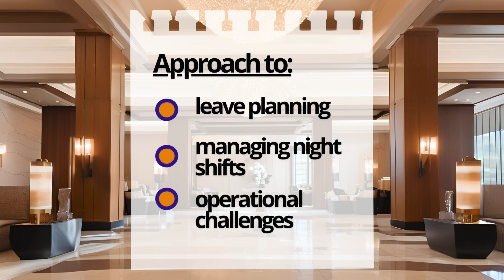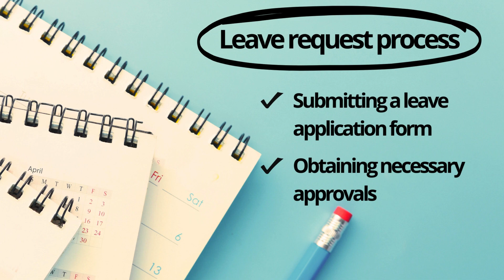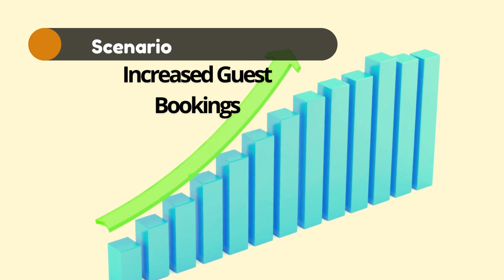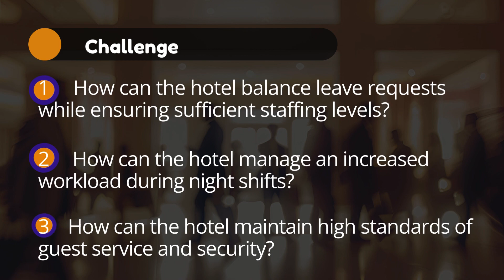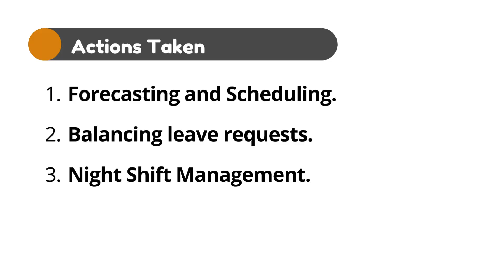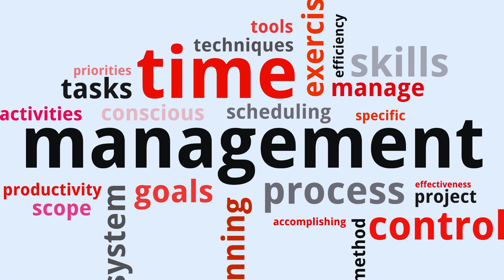Hotel Case Study┃Scheduling, Leave Management, Night Shift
Join us as we dive into an insightful hotel case study on effective time management in the hospitality industry. Discover strategies for leave planning, staff scheduling, and managing night shifts to boost efficiency and ensure smooth operations. Perfect for hospitality professionals, this video provides practical tips and ends with reflective questions to help you implement these practices in your own hotel. Key topics covered include leave planning, employee scheduling, and night shift management.